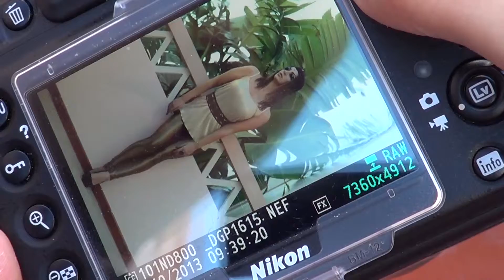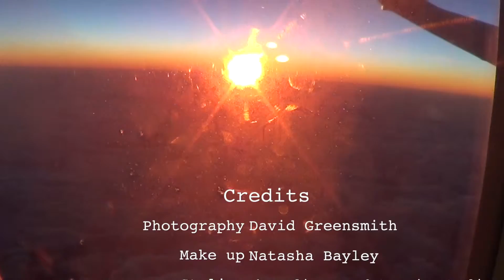Egyptian Mystique - Spring Summer 2014 Editorial - Behind the Scenes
Behind the scenes video of 2014 Spring Summer editorial by David Greensmith Photography

Models: Monika Ryś & Natalie Donnelly